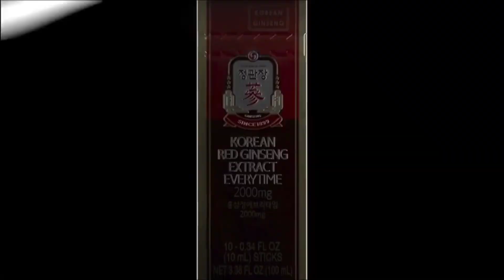Top 3 Fat Burners For Women review in usa 2024!! usa uk #2024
This video is about the 5 best fat burner supplement for women. For some women, staying fit used to be just a beauty standard but nowadays keeping in shape is not just a matter of appearance; rather it became a goal to achieve by maintaining a healthy and balanced lifestyle.

Fat Burners For Women | Weight Loss Pills for Women Belly Fat | Raspberry Ketones | Appetite Suppressant & Metabolism Booster | Back Fat Reducer & Bloating Relief | Diet Pills for Fast Result 60 Ct.